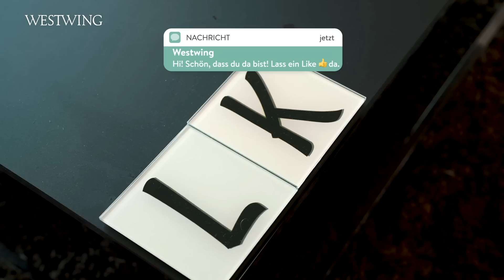Loris Karius Roomtour | So wohnt der Premier League Fußballer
Heute gibt es einen exklusiven Blick in Loris Karius Luxus-Apartment in Manchester. Loris Karius ist ein deutscher Fußballer, der aktuell als Torwart beim Premier League Club Liverpool F.C. bis zum Sommer unter Vertrag steht. Geboren in Deutschland, genauer gesagt Biberach, begann Loris seine Karriere beim VfB Stuttgart, bevor er 2009 bei Manchester City unterschrieb. Nach einem Wechsel zum Mainz 05, ist er seit 2016 beim Liverpool F.C. unter Vertrag. Auch bei großen Turnieren, wie der Champions League stand der Deutsche bereits im Tor. Doch wie sieht das Zuhause eines Profi Fußballers aus? Wir zeigen es Euch!

Unsere Roomtour startet in der Küche bzw. dem offenen Essbereich. Die Küche nutzt Loris Karius eher selten, um zu kochen, sondern eher den Sitzbereich, zum Frühstücken und am Laptop in den Tag zu starten.

Die Wohnung, in der er mit einem Freund gemeinsam wohnt, befindet sich im Zentrum von Manchester. Da es bei ihrem Einzug sehr schnell gehen musste, kam es ihnen zugute, dass die Wohnung fast vollständig möbliert war und sie sich so selbst um wenig kümmern mussten. Der Einrichtungsstil ist edel und eher minimalistisch gehalten. Die Wohnung selbst überzeugt durch ihre Panoramafenster und dem atemberaubenden Blick über Manchester.

Doch weshalb wohnt Loris in Manchester, wenn er beim FC Liverpool spielt? Vor 10 Jahren kam er das erste Mal als Fußballer nach Manchester. Schnell fühlte er sich sehr wohl, fand Freunde und nimmt heute daher gerne die 40 Minuten Fahrzeit zum Training in Kauf. Doch langfristig sieht sich Loris irgendwann wieder in Deutschland, vor allem aufgrund seiner Familie und Bekannten.
Da er als Fußballer viel unterwegs ist, bleibt wenig Zeit, um sich intensiv mit der Einrichtung der Wohnung zu befassen. Daher versuchte er sich zuerst den Räumen zu widmen, in denen er viel Zeit verbringt. Denn dort ist ihm der Wohlfühlfaktor besonders wichtig.

Dass Loris Karius ein großer Fashionista ist, erkennt man sofort an seinem begehbaren Kleiderschrank. Dieser lässt das Herz von Sneakerheads sofort schneller schlagen: in der Mitte des Raumes befindet sich ein deckenhohes Schuhregal, in dem eine ganze Kollektion an Sneakern Platz hat. Loris besitzt einen „kleinen“ Schuhtick, wie er grinsend verrät. Er ist ein großer Fan des offenen Schranksystems, da er gleich auf den ersten Blick alles erfassen kann, ohne groß Schränke und Türen öffnen zu müssen oder lange zu suchen.

Im Wohnbereich verbringt er die meiste Zeit, schaut Fernsehen oder spielt Playstation. In diesem Raum ist dem Premier League Torwart Gemütlichkeit daher besonders wichtig. Mit seinem Mitbewohner wohnte Lorius davor bereits zusammen und beide haben auch einige Möbel aus ihrer alten gemeinsamen Wohnung mitgebracht. Auch wenn der Einrichtungsstil eher minimalistisch gehalten wurde, versuchen sie mit kleinen Details für einen persönlichen Touch zu sorgen, wie beispielsweise mit personalisierten Cupholdern.

Fußball ist Loris Beruf und seine Leidenschaft. Der Sport nimmt die meiste Zeit seines Lebens in Anspruch. Daher möchte er, wenn er nach Hause kommt, dem ganzen auch Mal entfliehen können. Wenn er in seinen vier Wänden ist, spielt der Fußball daher keine große Rolle.

Hättet Ihr gedacht, dass Loris Karius so eingerichtet ist?

Inhalt
0:00 Intro
0:21 Fakten über Loris
0:33 Küche
3:17 Ankleidezimmer
4:43 Badezimmer
4:57 Wohnzimmer
6:14 Zukunftswünsche